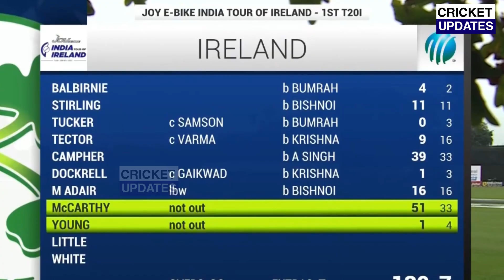देखिए, Ireland के खिलाफ Bumrah की तूफानी गेंदबाज़ी देख Rohit के उड़े होश, कहा ऐसा सुन करोगे सलाम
india vs ireland 1st t20 2022 full highlights 26th june 2022 ind vs ire 1st t20 2022 yrxakkqj3o4
india vs ireland 1st t20 2022 full highlights 26th june 2022 ind vs ire 1st t20 2022 if_dugdxav0